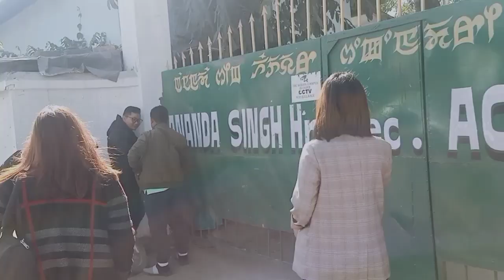After a long time